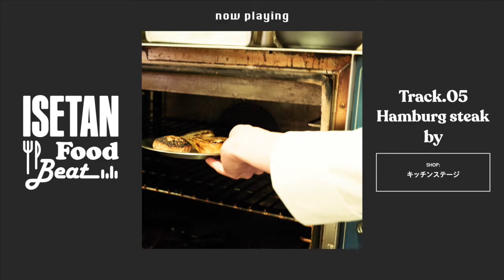TRACK.05‹キッチンステージ›格之進 金格ハンバーグ｜ISETAN FOOD BEAT｜伊勢丹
美味しいものからは、美味しい音がする。
伊勢丹新宿店のフードが奏でる生音をサンプリング＆ミックス！
聴くほどにお腹が空いてくるビートを召し上がれ。

【ISETAN FOOD BEAT】
TRACK.05‹キッチンステージ›格之進 金格ハンバーグ

さまざまな人気料理人や料理研究家の考案メニューを目の前で実演。
臨場感あふれる料理人たちのビートをお楽しみください！
※「格之進 金格ハンバーグ」は2019/3/6～26に提供されたメニューです。